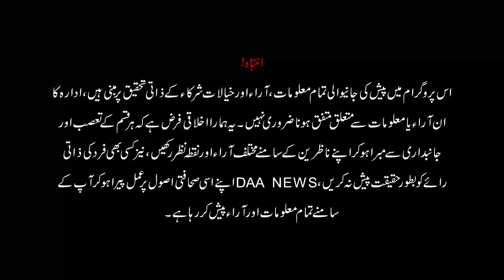MES Mansehra Campus Independence Day 2023